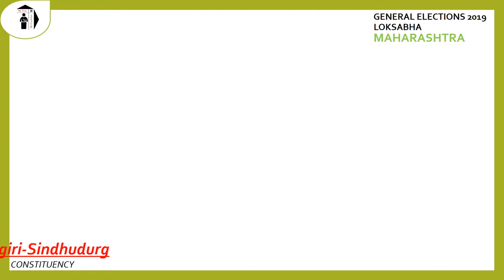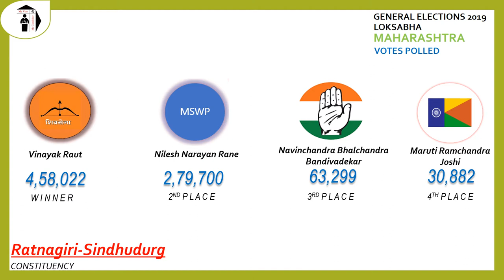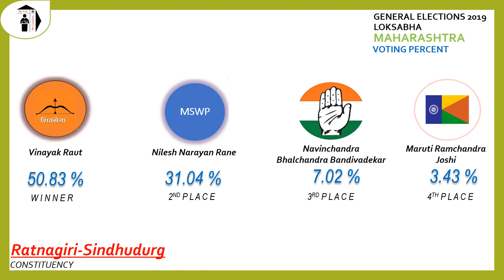Ratnagiri Sindhudurg Parliament Constituency